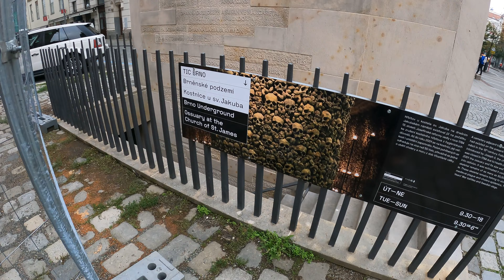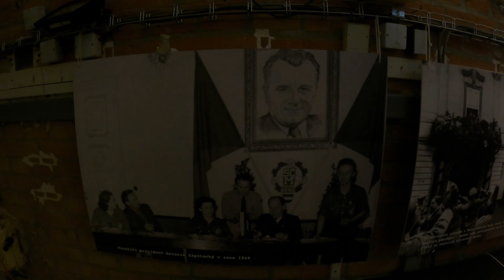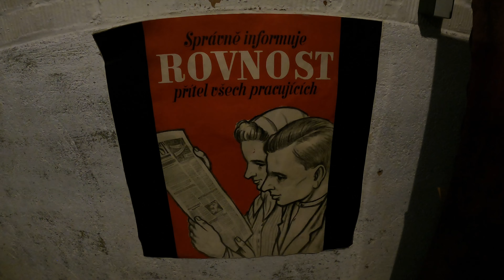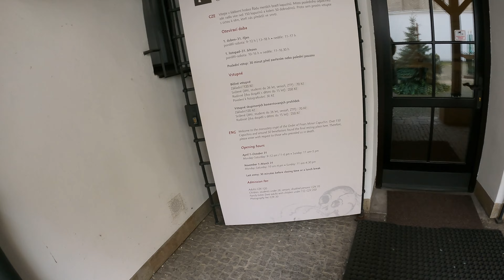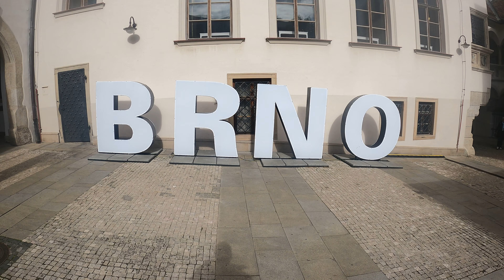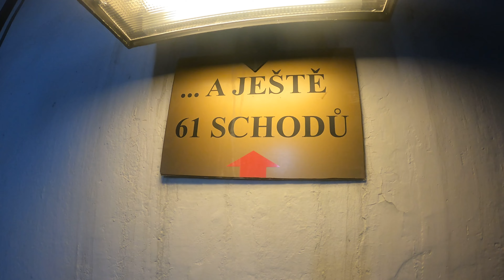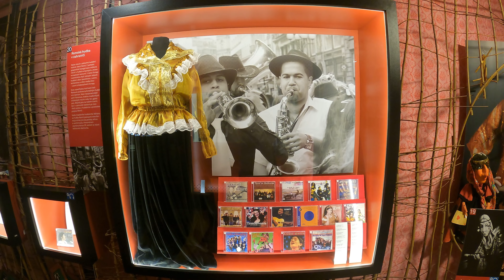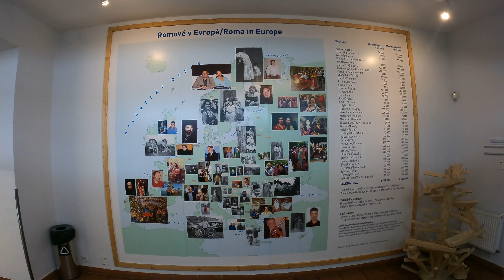Warum immer nach Prag und nicht mal nach Brno? 🇨🇿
Fast jeder von uns fährt eigentlich nach Prag und schaut sich wenn überhaupt vielleicht noch Cesky Krumlov und Karlovy Vary an. Die zweitgrößte Stadt in Tschechien, nämlich Brno oder auch Brünn genannt, ist ein geheimes Juwel und nicht sehr touristisch. Warum also nicht mal auch nach Brno?

00:00 Intro
00:39 St. Jakob Kirche
01:42 Beinhaus
02:36 Astronomische Uhr
03:00 Krautmarkt
04:25 Luftschutzbunker 10-Z
06:17 Gulasch
07:19 Kapuzinergruft
08:23 Impressionen
08:56 Hostel Eleven
10:08 Nachtleben
11:48 Turm des alten Rathauses
14:18 Labyrinth unter Krautmarkt
15:03 Gulaschsuppe und Svíčková
15:26 Museum der Roma-Kultur
16:14 Festung Spielberg
18:39 Lazy Sunday